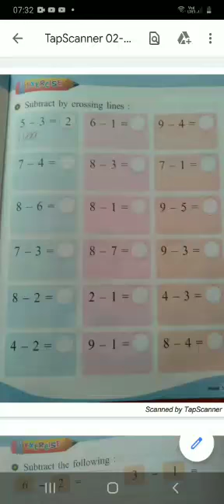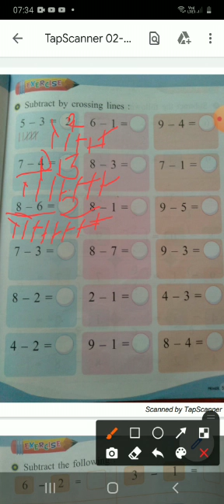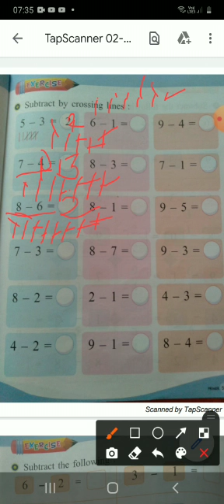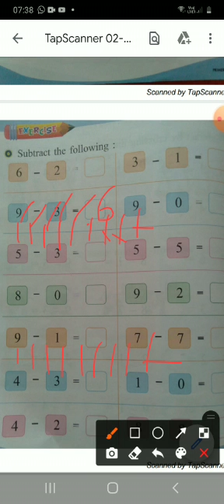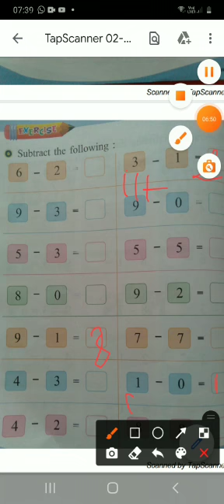Class prep Math (Subtraction)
Video from St. Lawrence Pub. School